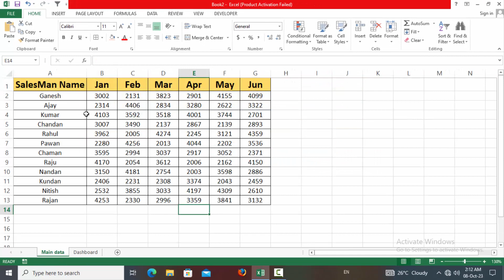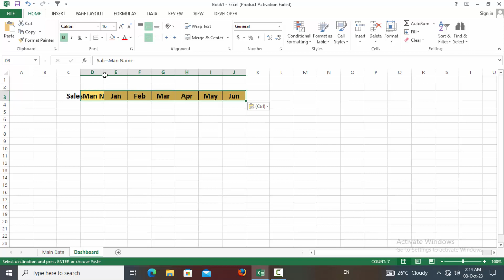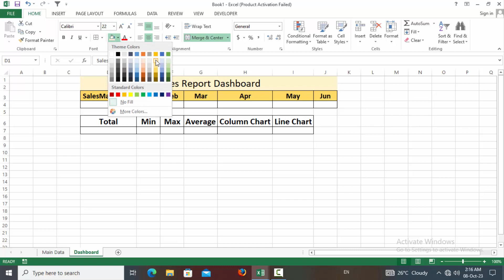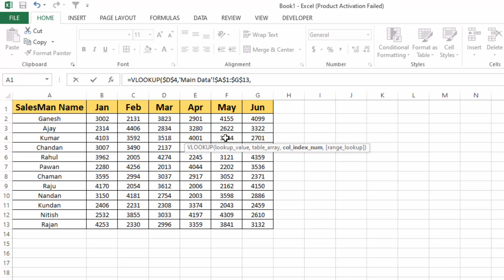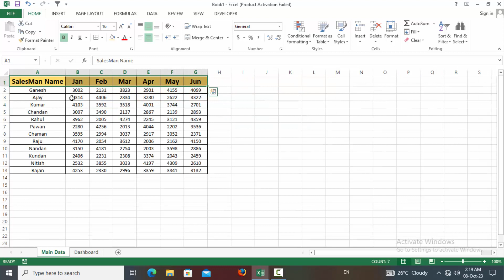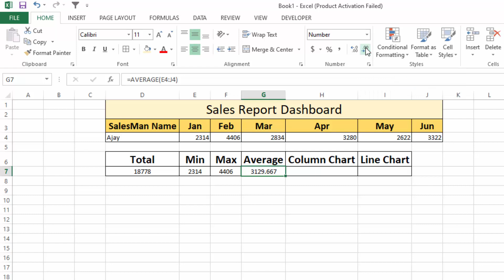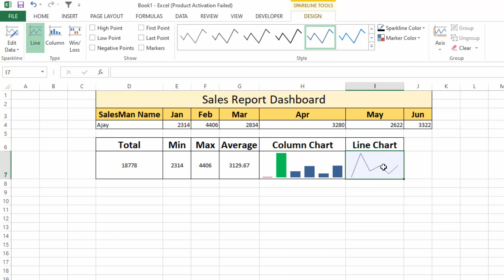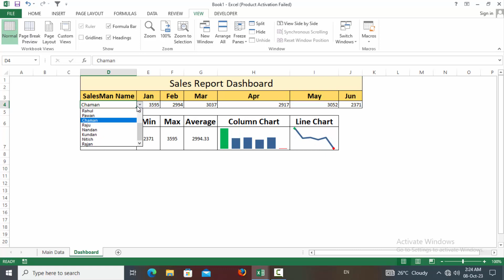Vlookup With Match Function In Excel | How to Use Vlookup With Match Function in Excel | 2D Lookup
Vlookup With Match Function In Excel
How to Use Vlookup With Match Function in Excel
2D Lookup

इस वि‍डियो में आपको आज कुछ नया सिखने को मिलेगा जो आपके दिनचर्या में आपके काम को बहुत आसान बना देगा कुछ नया सिखने के लिए विडियो को अंत तक देखे और विडियो पसंद आए तो लायक शेयर और Channel को Subscribe कर Bell Icon को दबाने ना भूले।
धन्‍यवाद.
Your Query
Vlookup With Match
Vlookup With Match In excel
Match function with vlookup
match with vlookup
vlookup with match function in hindi
vlookup function
vlookup formula
match function
match formula
excel tips and tricks 2023
excel hacks
excel hacks 2023
ashish jain excel
excel tutoring gyan ganga
technical aseem ms word
data validation in excel
vlookup and match in excel
advance excel
kurlus osman
macros excel
excel add ins
kalu bai
kutools for excel
microsoft excel
ms excel
excel
ankurcomputeredu
ankurcomputer
wps office how to use